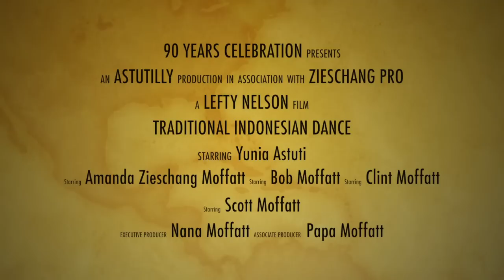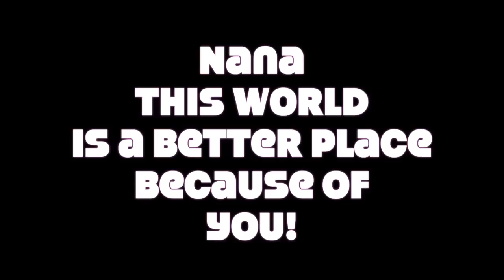Nana's Indonesian Dance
This video is about Nana's 90th Birthday and The Moffatts doing an Indonesian Dance for her.